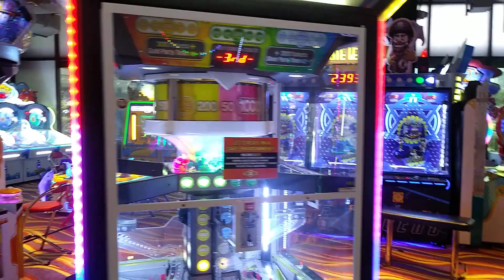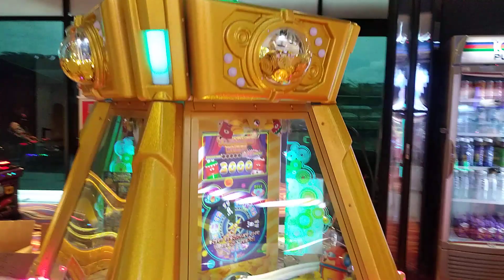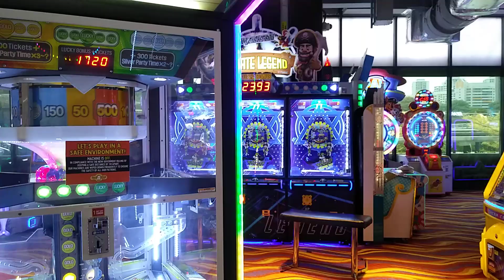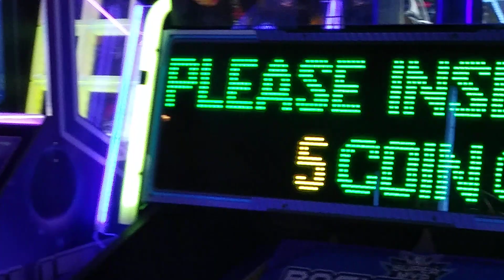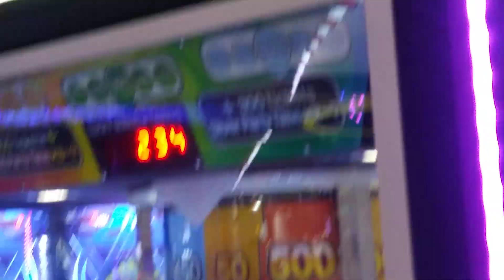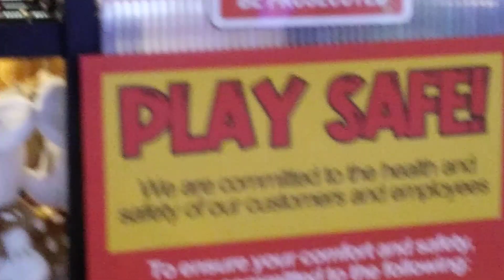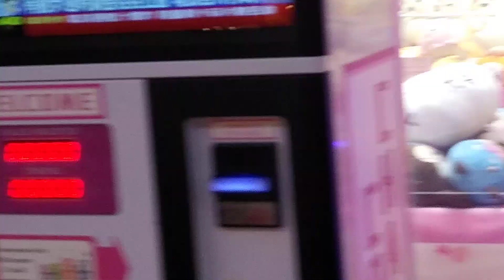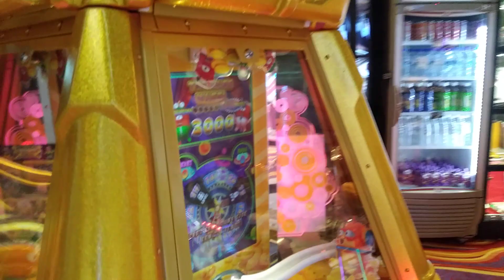let's go for games😀😀✌play slot machine#y